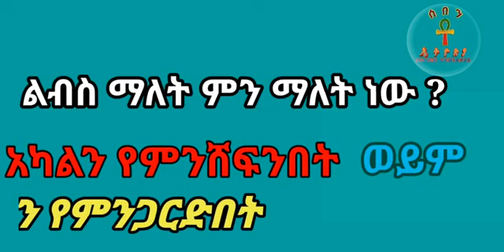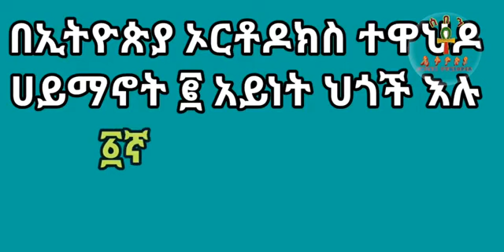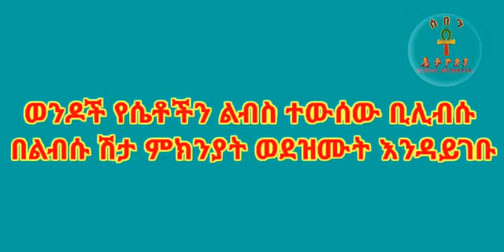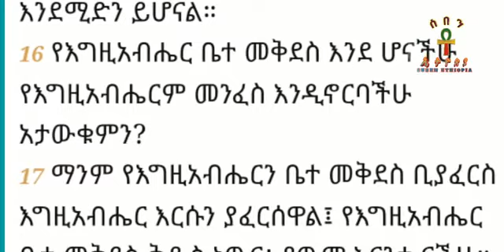ክርስቲያናዊ አለባበስ ክፍል አንድ Ethiopian orthodox how to dress as a Cristina part one